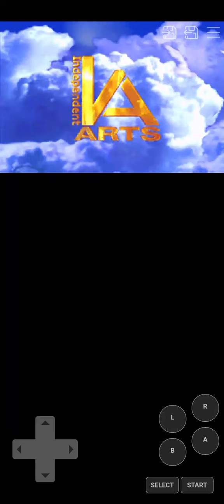my pet hotel 🏨 my 117th game night all